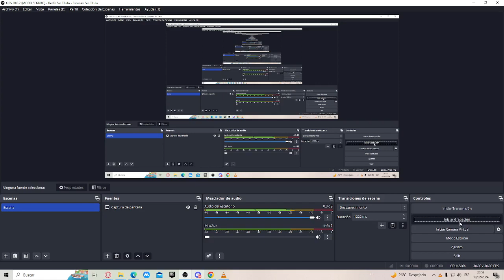doors trailer floor 1 la nueva atualizacion